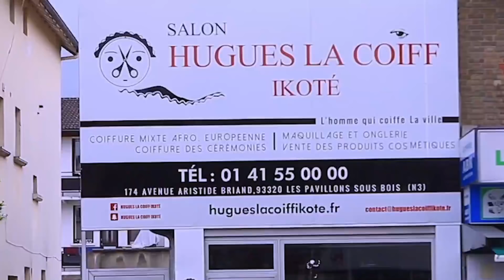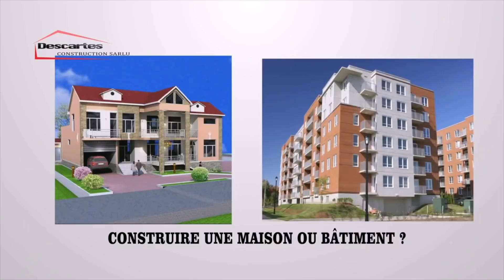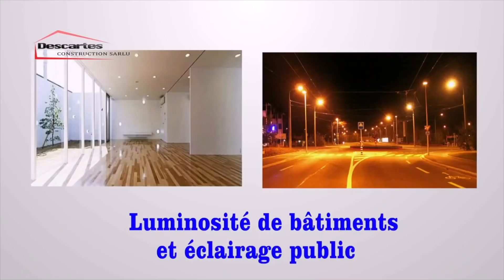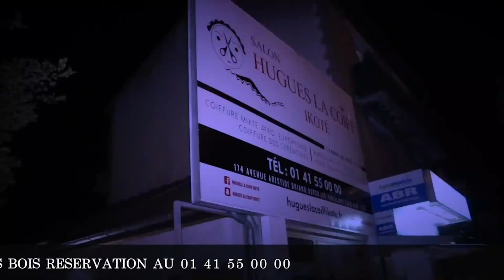CUISSE DE POULET MAKAMBU ASALI CARINE MOKONZI NA EMISSION BANA BATALA TE + ALAKISI VOITURE NA PALAIS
CUISSE DE POULET MAKAMBU ASALI CARINE MOKONZI NA EMISSION BANA BATALA TE + ALAKISI VOITURE, PALAIS NA MOBALI NAYE YA SIKA | SCANDALE...